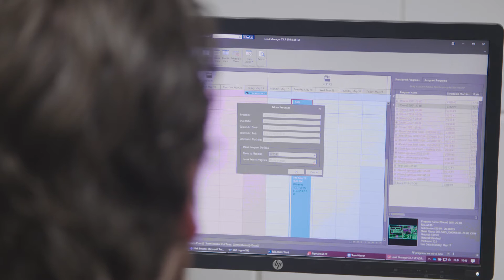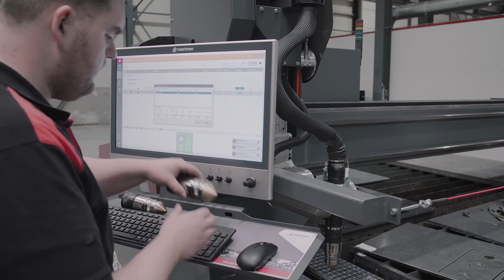Schritt 4. gewinnen sie Einblicke in ihre Prozesse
Vielleicht nutzen Sie bereits eine MRP- oder ERP-Software, mit der Sie in Sachen Bestandsüberwachung, Arbeitszeiten und weiteren Informationen stets auf dem aktuellsten Stand sind. Prozessdaten wie die Anzahl der Vorgänge, der Aufgabenstatus und die Bearbeitungszeiten werden von unserer Software VACAM bereits erfasst. Jetzt müssen diese Daten nur noch zusammengestellt werden. Mit einer kontinuierlichen Datenverbindung stellen wir sicher, dass alle Daten an einem einzigen Ort, nämlich Ihrem eigenen (vielleicht bereits vorhandenen) MRP- oder ERP-Paket, abgerufen werden können. Die Verwaltung von Verschleißteilen können Sie auch an Ihrem Schreibtisch erledigen, sodass tote Bestände vermieden werden und Ihre Bediener immer die richtigen Werkzeuge zur Verfügung haben.

Dank dieser umfassenden Datensammlung erhalten Sie Einblicke in Ihren gesamten Fertigungsfluss – von Anfang bis Ende. Vorteilhaft für Ihre eigenen Optimierungen und vorteilhaft für ein sauberes Feedback an Ihre Kunden.